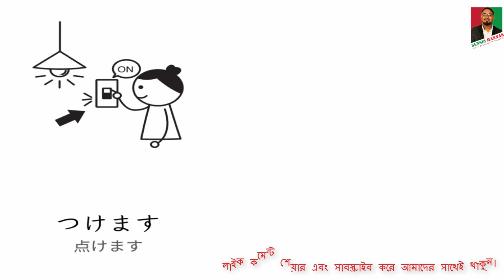Minna No Nihongo ||Lesson 14||Picture ||Vocabulary||Part 1||Japanese in Bangla||বাংলায় জাপানিজ ভাষা